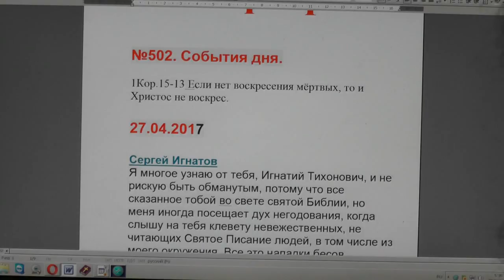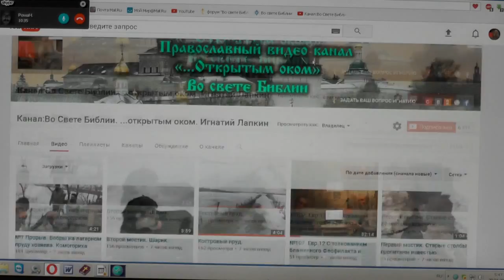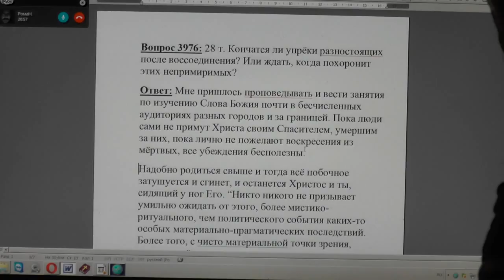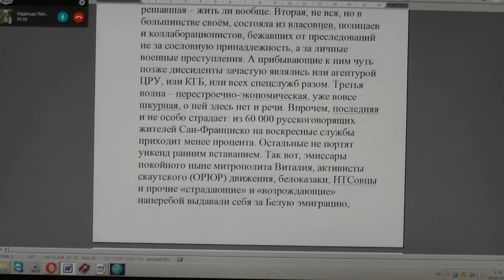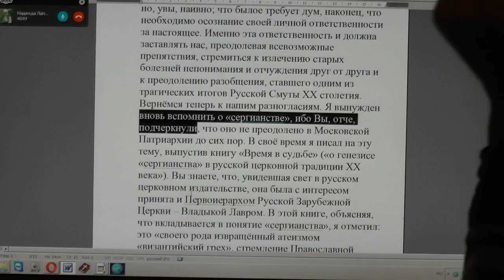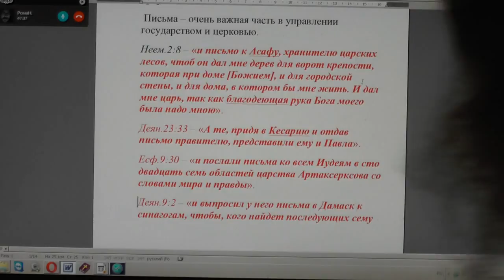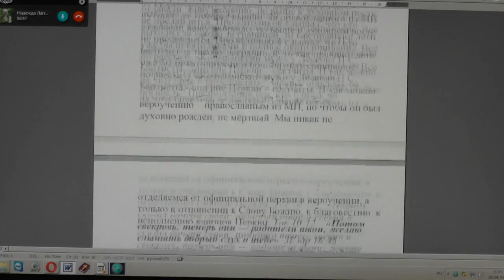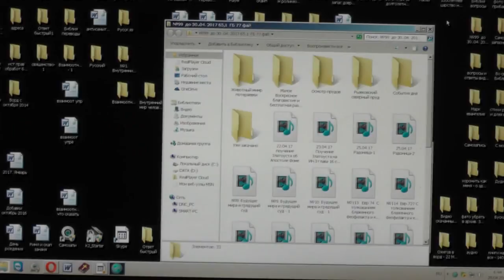№502. События дня. 1Кор.15:13. Если нет воскресения мёртвых, то... 27. 04. 2017